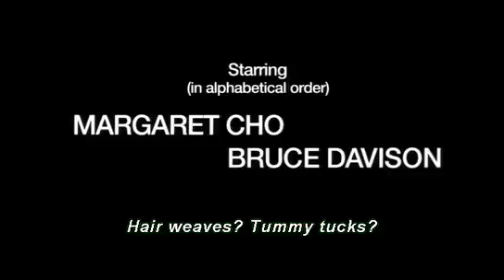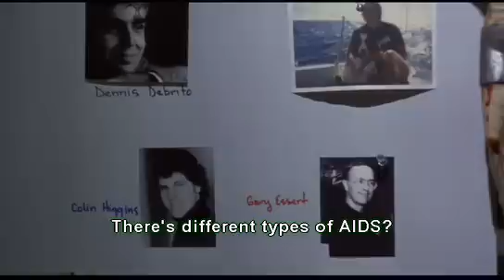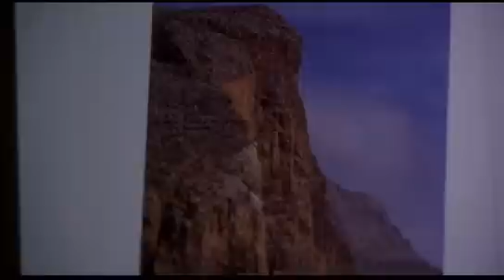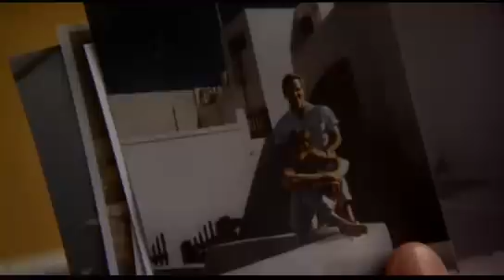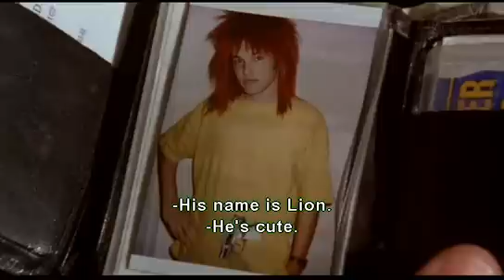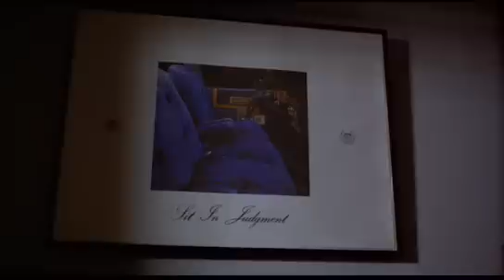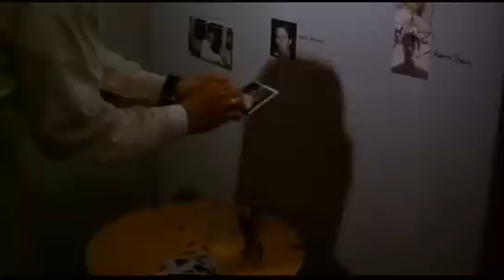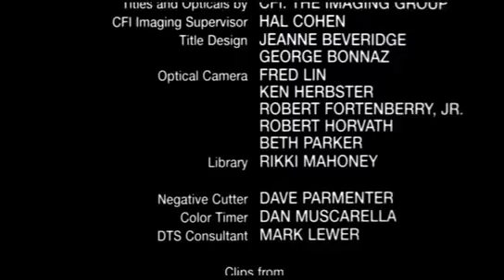It's My Party 1996